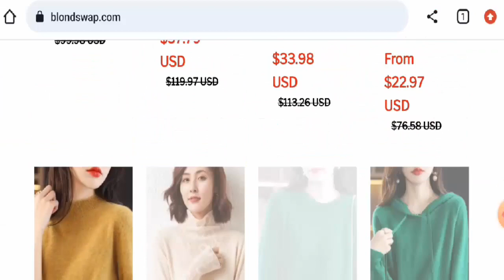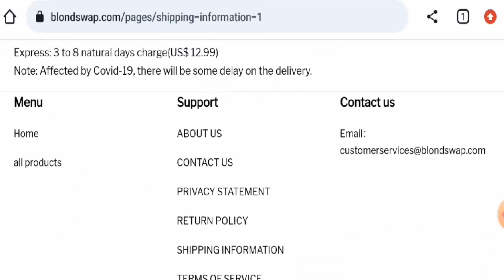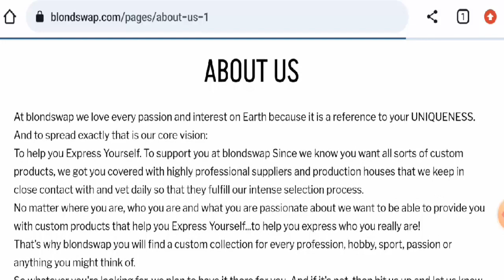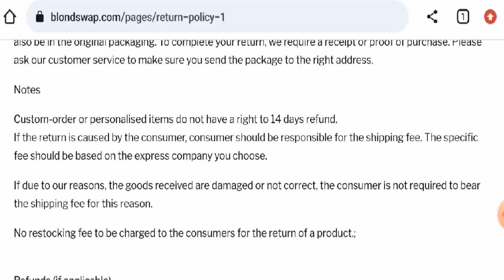Blondswap Reviews (Oct 2023) - Find Out The Validity Of This Website? Must Watch! | Scam Inspecter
Do you want to know about Blondswap Reviews?  Watch this video till end because in this video you will get to know about the legitimacy of the site.

Scam Inspecter